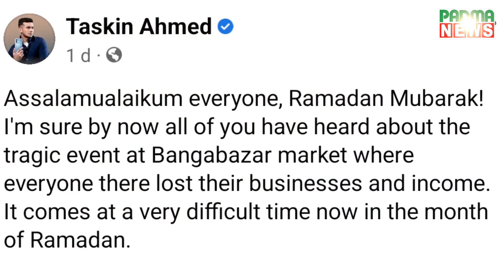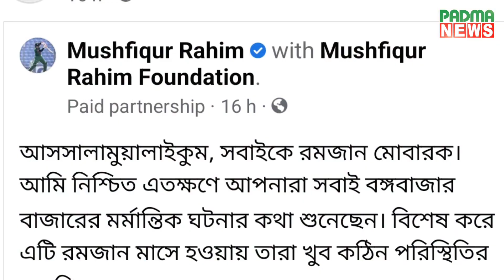এবার সাকিব-তাসকিনের কাতারে মুশফিক | Shakib | Taskin | Musfiq | Padma News